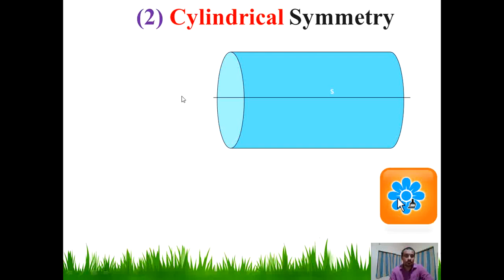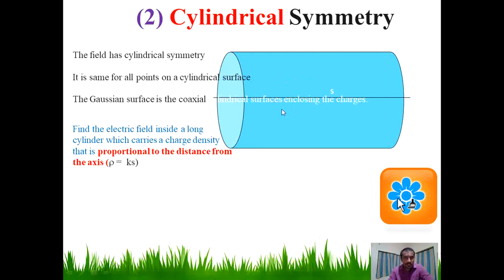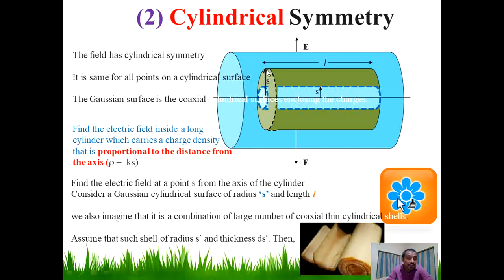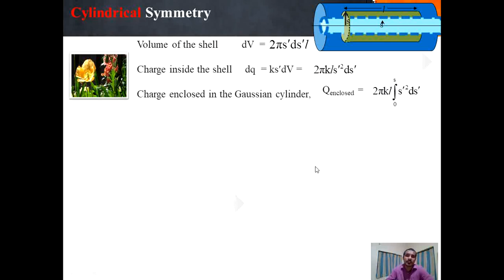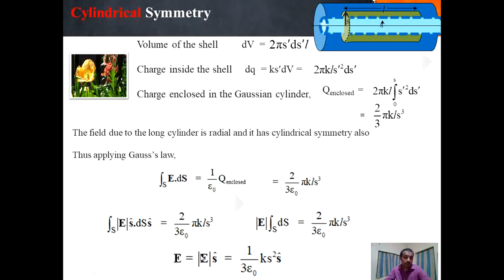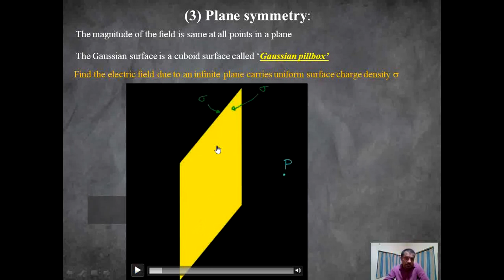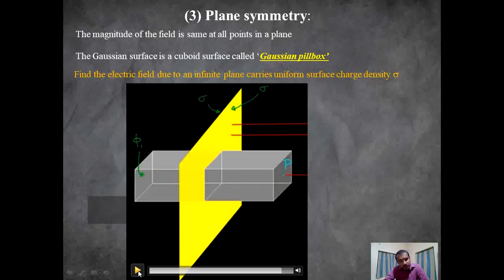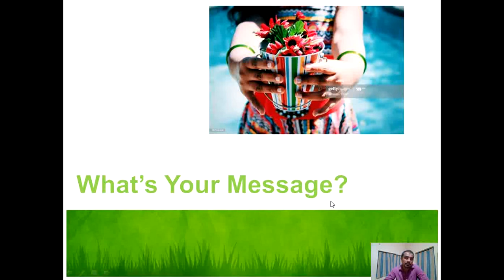Application of Gauss's law in Cylindrical and Plane symmetry